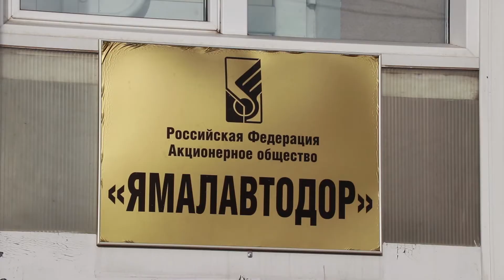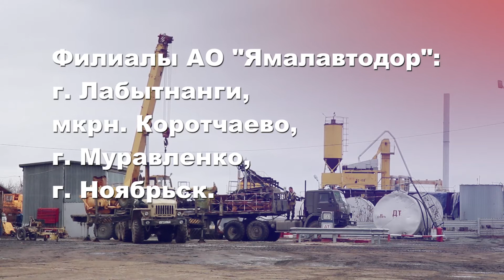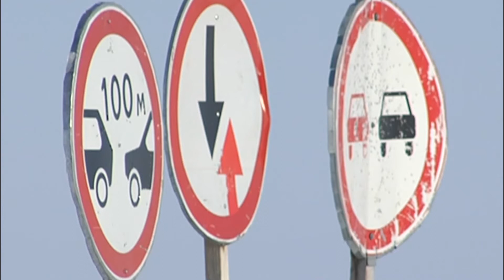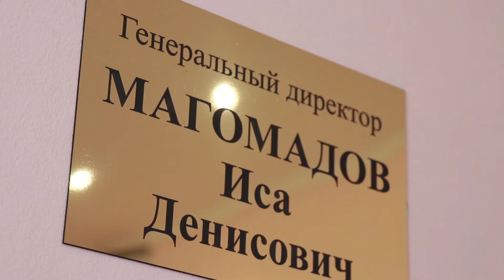40 лет с титрами